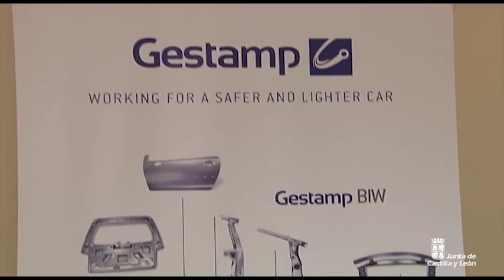Pilar del Olmo visita la fábrica de Edscha en Burgos por su 50º aniversario